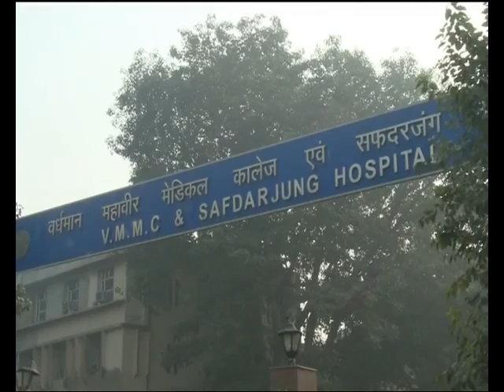Victim Dead, India Outraged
The nation hear of a 23-year-old paramedic student and her male friend who bravely fought 6 rapists. The men brutally torture and mutilate her body for 30 minutes in a moving Whiteline bus. Before throwing both out on the road. The same day police identify four of the suspects. India is outraged MPs demand the death penalty even as 4 suspects are arrested, including the main accused Ram Singh